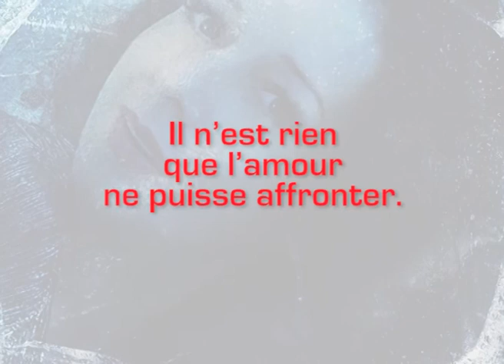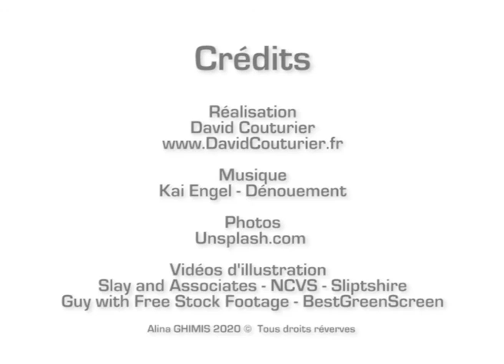"La couleur des souvenirs" - Alina GHIMIS (Book trailer)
Je suis heureuse de partager avec vous le book trailer de mon dernier roman, sorti le 20 juillet 2020.
Si vous l'avez lu, laissez-moi un commentaire. C'est important pour les futures lecteurs et pour moi-même🤗.
Si vous voulez le lire, voici les différentes plateformes où il se trouve :

Facebook :  Alina Ghimis - Auteur

Je vous remercie du fond du cœur !🌹💕